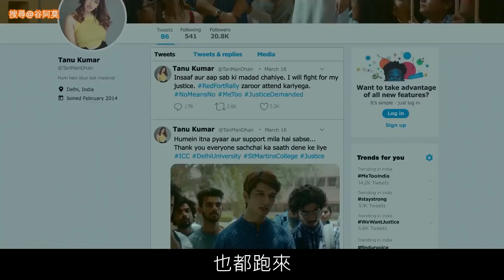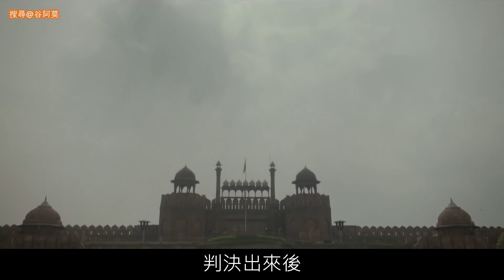【谷阿莫】她聲稱被同學7犯，報警後律師追查，大家各說各話，到底誰說謊？2020《有罪》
《有罪 / 罪恶 / Guilty》我是谷阿莫的主頻道，影片主要會在這邊更新，若是主頻道出問題，可以去其他頻道觀看。